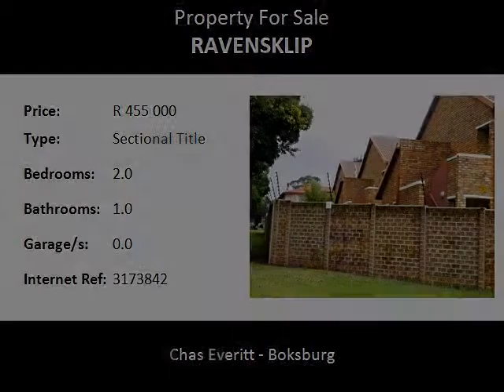2.0 Bedroom Sectional Title For Sale in Ravensklip, Boksburg, South Africa for ZAR R 455 000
Chas Everitt - Boksburg
Bedrooms: 2.0
Bathrooms: 1.0
Garages: 0.0
Price: R 455 000